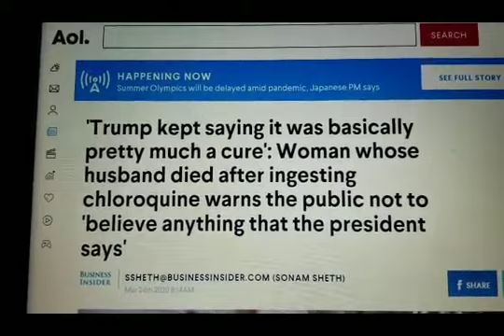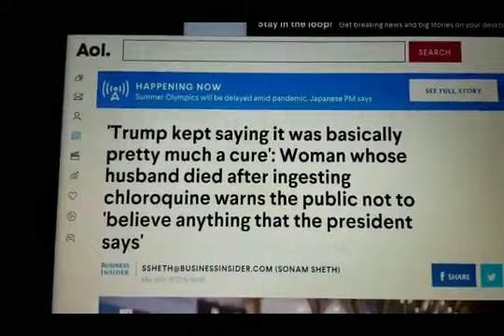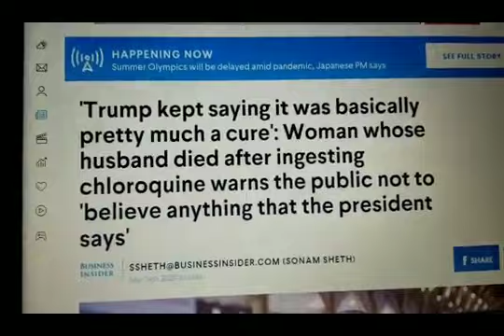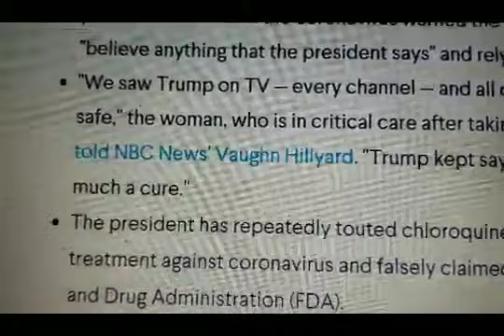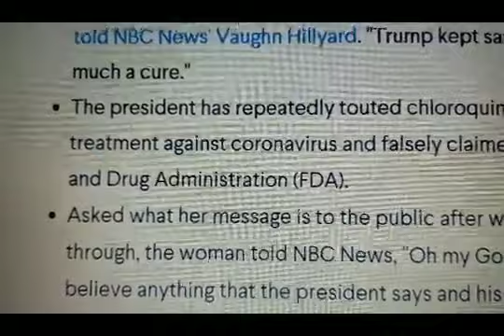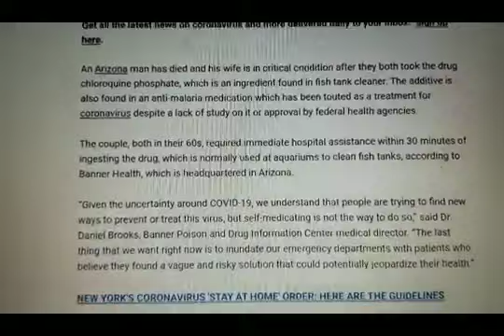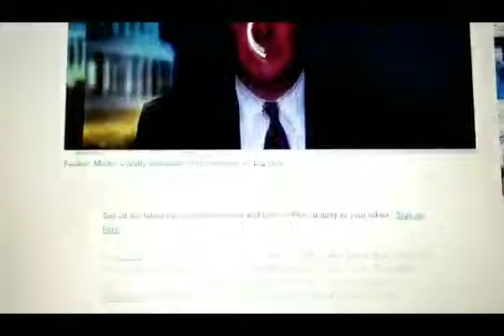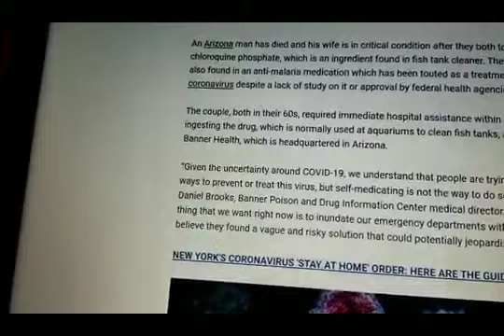Coronavirus Corvid19 FAKE NEWS...WAKE UP PEOPLE..